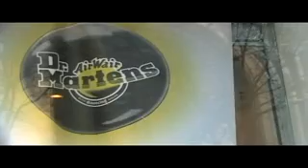Zua nga bien et bana poto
Papa Rolls et bana poto